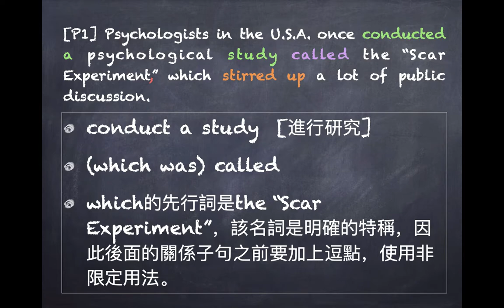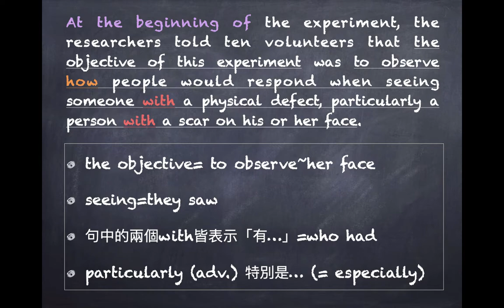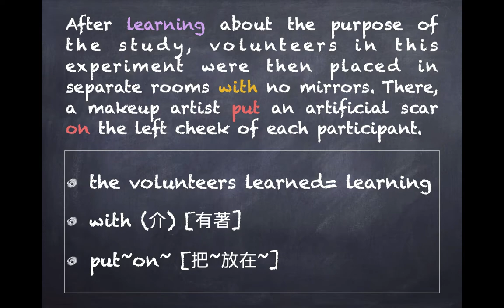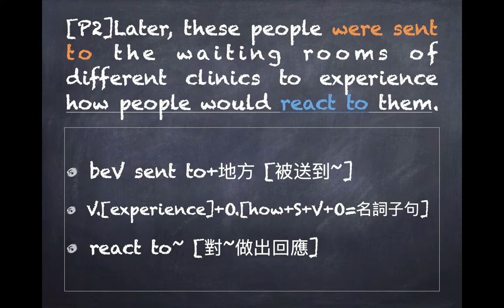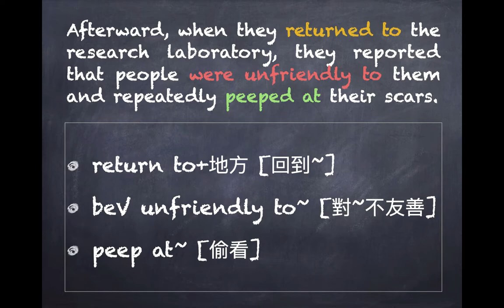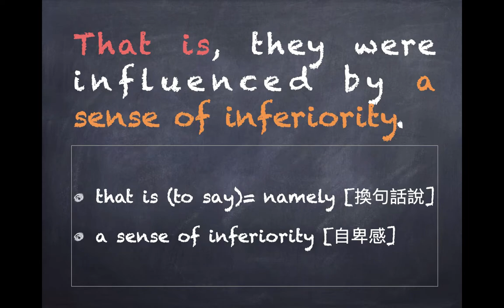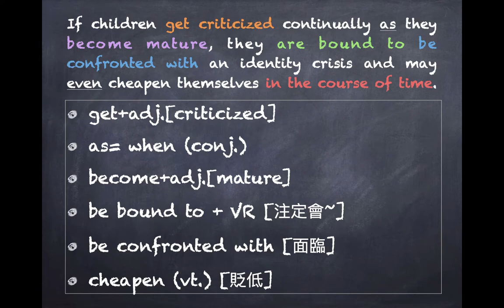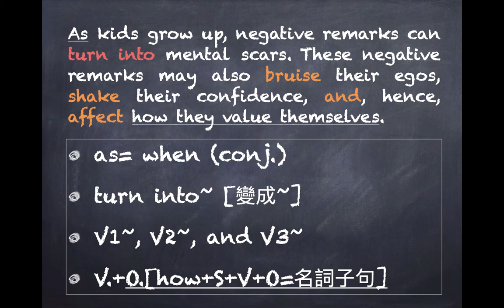三民B3 L9-1